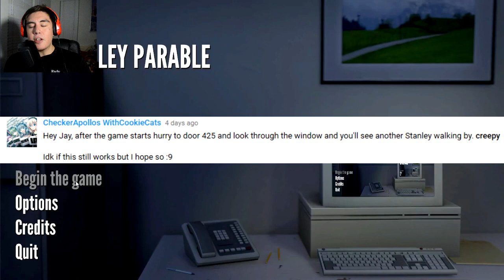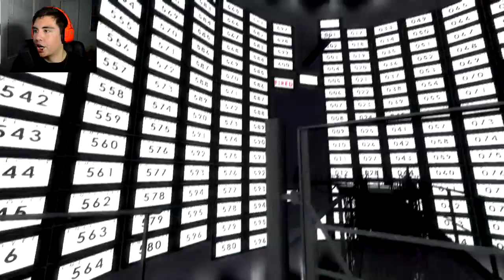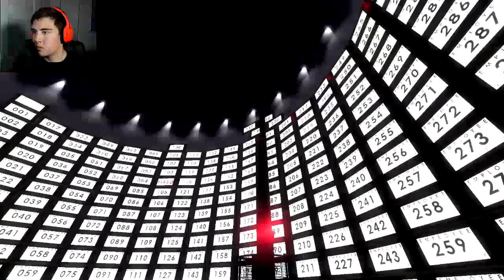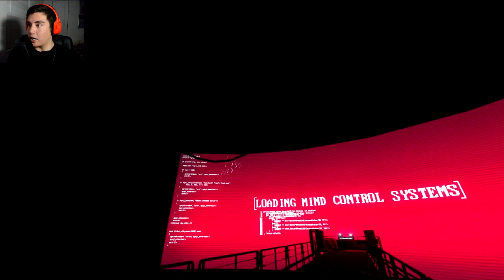FINDING ANOTHER PERSON IN THE PARABLE! | The Stanley Parable [5]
The Stanley parable playthrough with the Kubz Scouts! In this episode we discover another guy walking around in the Stanley Parable! Also, we decide to try out a couple more endings, leave a LIKE for more!